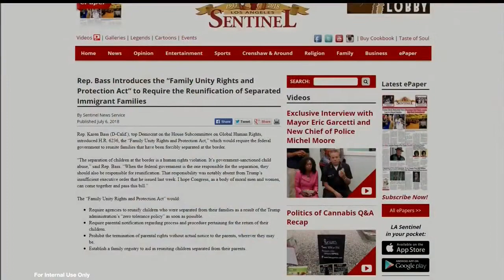Rep. Karen Bass speaks to CSPAN regarding Family Unity Rights and Protection Act